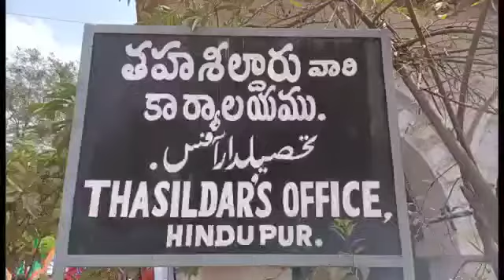భీమ్లా నాయక్ సినిమా టికెట్ ధర..₹400||Pawankalyan Bheemlanayak movie tickets @₹400